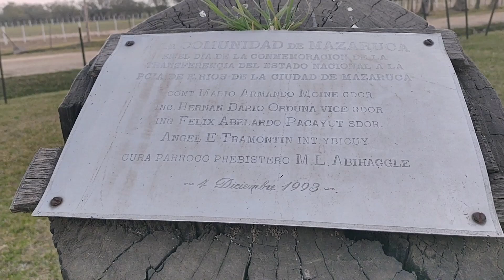MAZARUCA. Un pueblo de 150 Habitantes que no merece morir...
Muestro el pueblo donde trabajo. Un lugar que con el paso de los años va muriendo y que es digno de ser conocido. Un lugar que habria que repoblar en Argentina.
Cuento de manera muy superficial su historia.